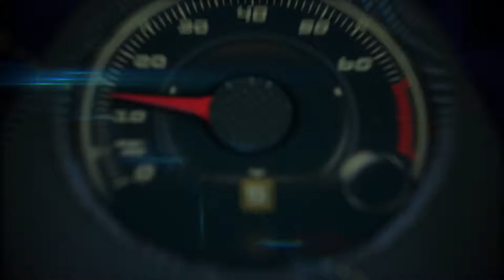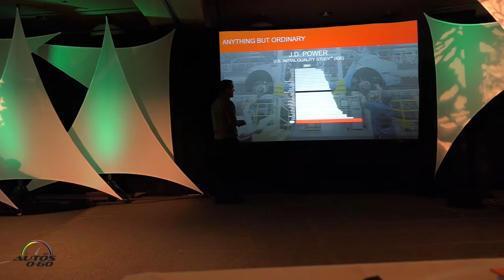2015 KIA Motors America business update by Michael Sprague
KIA Motors America business update by Chief Operating Officer (COO) and Executive Vice President (EVP).